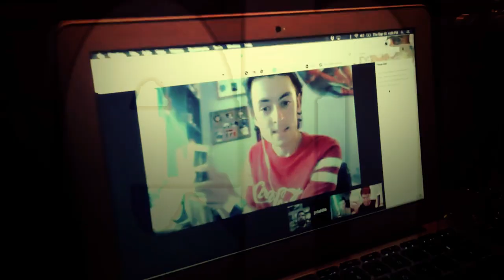THE LEGENDARY +9999 CARD | UNO REACTION